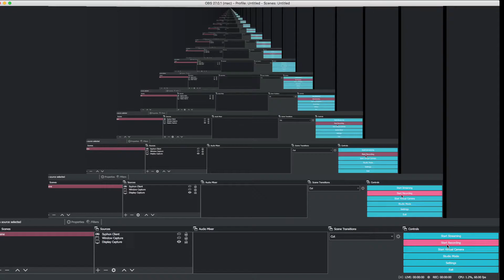1v1 with my brother (basically fnf remix)